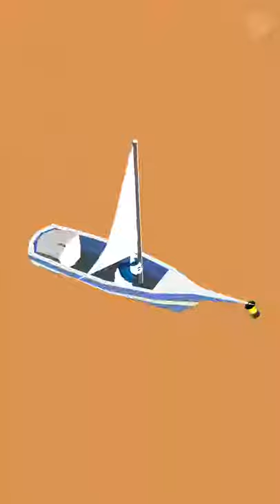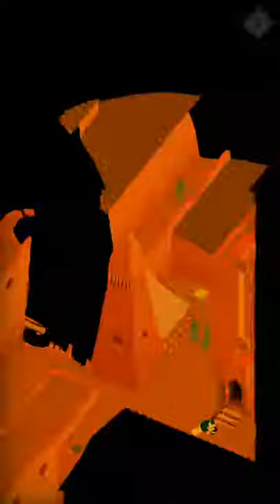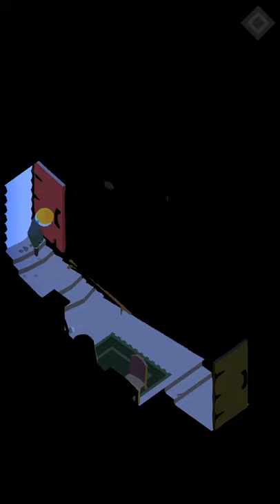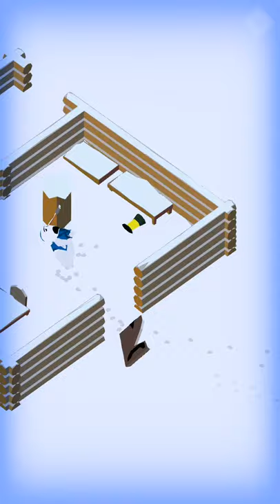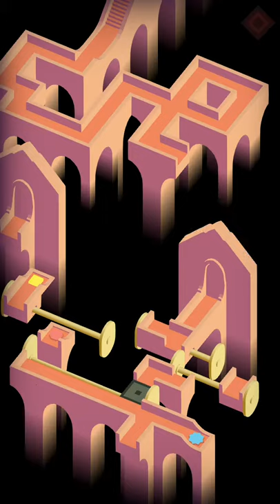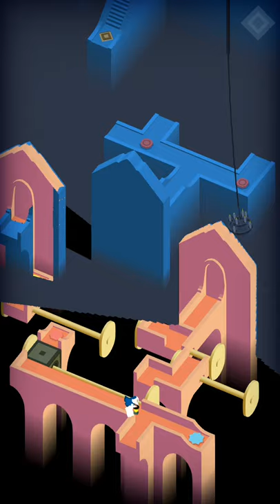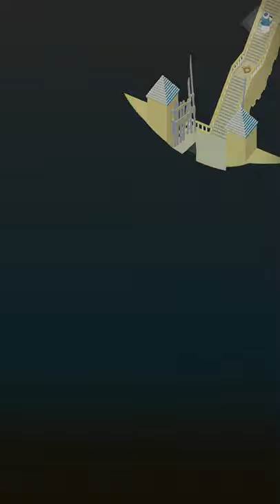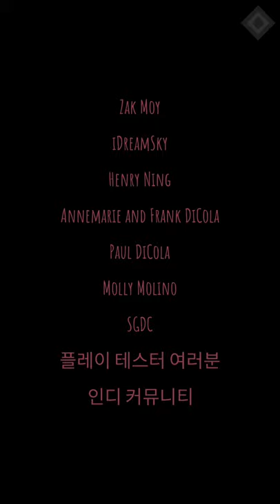그림자로 가려진 곳에서 공략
숲1 추락 0:06숲2 다리 0:33숲3 모노리스 0:55숲 시나리오 관리인 1:17감옥1 빛 3:10감옥2 우회로 3:33감옥3 자물쇠 3:51감옥4 오르막 4:57감옥5 압박 6:02감옥 시나리오 사자 7:15강1 부두 8:49강2 우리 9:30강3 안내자 10:30강4 썰물 12:27강5 나룻배 15:10강 시나리오 늑대 18:11수로 시나리오 해변 19:54수로1 수차 20:50수로2 교환 22:04수로3 닻 23:05수로4 토러스 24:51수로5 섬 26:40수로 시나리오 표범 27:39도시1 빈민가 29:17도시2 골목 30:00도시3 탑 30:36도시4 분수 32:37도시5 미로 35:21도시 시나리오 왕 37:05언덕1 묘지 38:30언덕2 가족 39:00언덕3 광선 41:54언덕4 헨지 44:34언덕5 휴식 48:30언덕 시나리오 집 51:55정상1 통로 54:31정상2 블라인드 55:10정상3 쇠사슬 59:28정상4 야경꾼 1:01:55정상5 회랑 1:12:48정상 시나리오 천사 1:15:06천국1 사다리 1:17:21천국2 연못 1:19:00천국3 기념비 1:21:20천국4 횡단 1:24:58천국5 문 1:33:54천국 시나리오 심판 1:44:39엔딩 크레딧 1:45:50